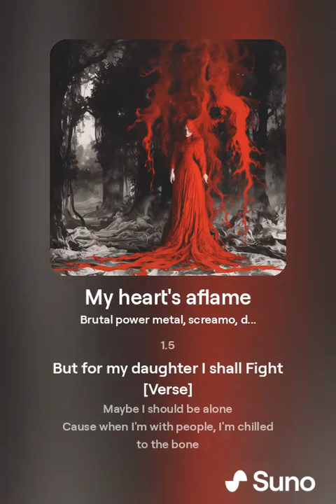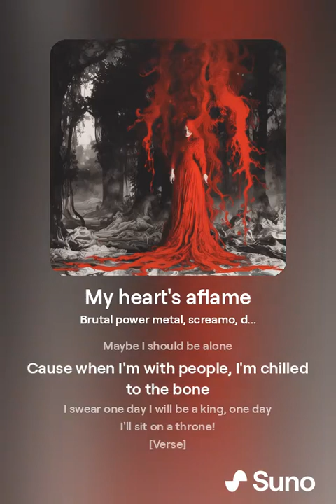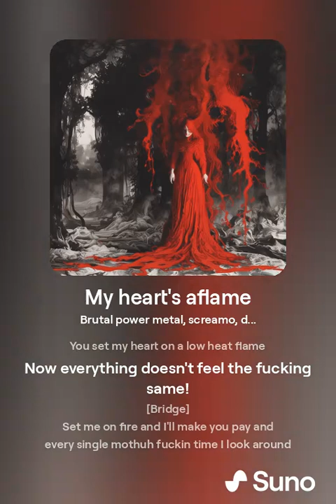My heart's aflame | ShxkeBrø